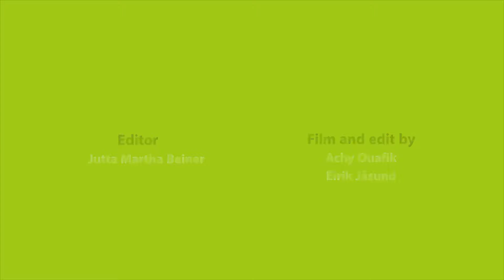FREIRAUM -Come together, freedom, urban, Losæter, Oslo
Foodstory, Dinner, 6RlxySFrkIM, culture-institute, social-project,

The meeting "The first supper" has been part of the Goethe-Project FREIRAUM, "Milano meets Oslo", ascensionday 10th of May 2018.